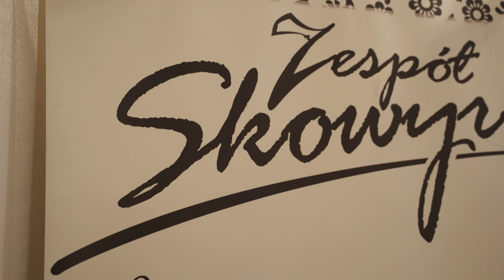Zespół SKOWYRNI - Prawie do nieba Cover LIVE | Movie ON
Podczas jednej z realizacji filmu ślubnego mieliśmy przyjemność współpracować z Zespołem Skowyrni. Chłopaki robią naprawdę dobrą robotę. Na parkiecie był ogień. 🔥 Zobaczcie próbkę ich możliwości w coverze "Prawie do nieba"